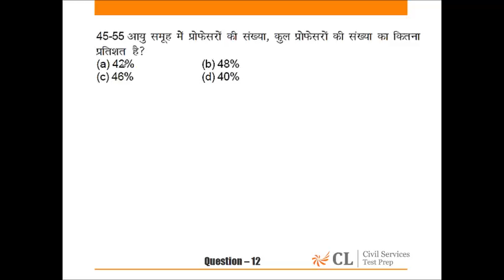Q 11 13